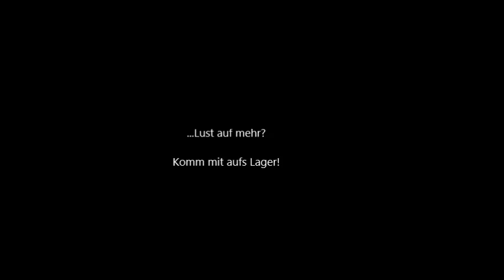Katalonien 2017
KPE-Sommerfahrt nach Katalonien (2017)